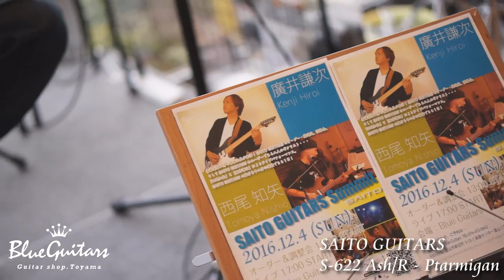Blue Guitars - SAITO GUITARS / S-622 Ash/R - Ptarmigan 【SAITO GUITARS Summit】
SAITO GUITARS
S-622 Ash/R - Ptarmigan